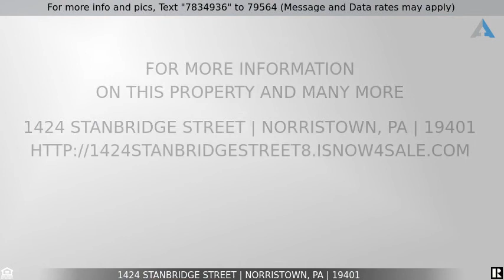Priced at $130,000 - 1424 Stanbridge Street, Norristown, PA 19401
Home for Sale in Norristown

Bring your buyers to see this property in Norristown.  Walk in to an open living/dining room space.  Enter the spacious kitchen,  plenty of counter space and room for a free-standing island.  Make your way upstairs to three ample sized bedrooms; take one more flight to the third floor to the BONUS room!  There is also a basement with laundry and storage capacity.  Outside is a porch in the front and a deck in the back which leads down to a generous backyard.  Stanbridge is being sold AS-IS and is going through the short sale process, however, check the comps there's plenty of opportunity here.  Close to Norristown Farm Park, Elmwood Park Zoo, Norristown Transportation Center.